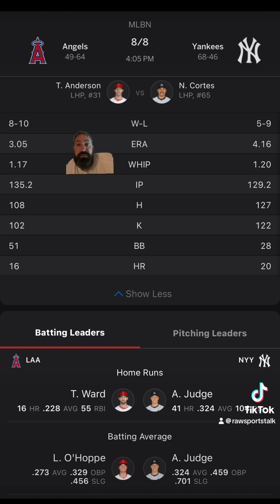New York Yankees VS LA Angels Free MLB Sports Betting Info 8/8/24